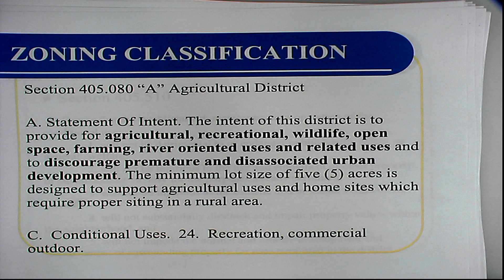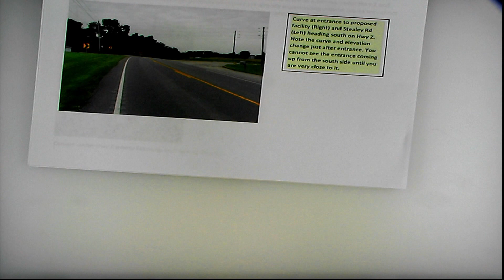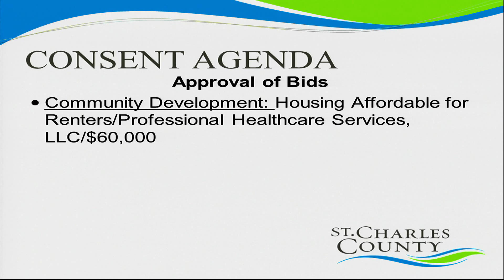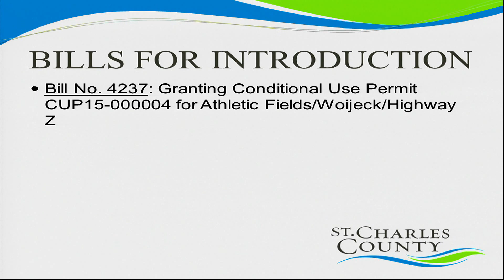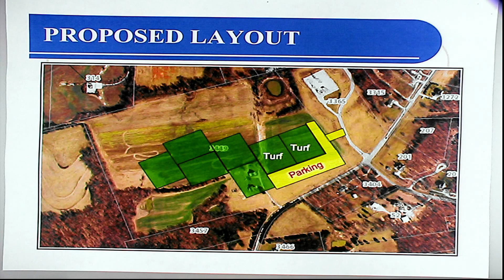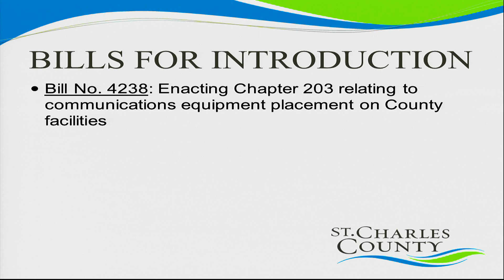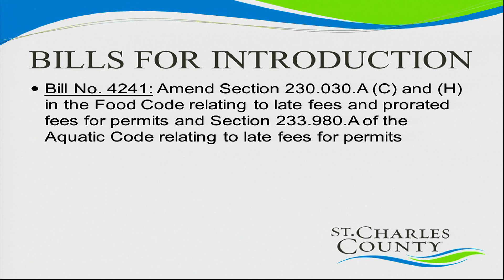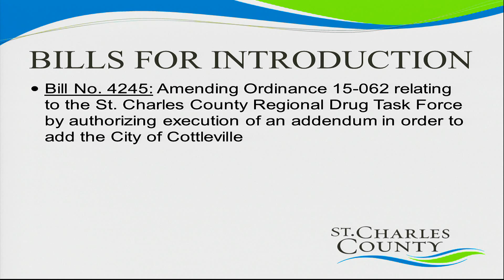July 13, 2015 - St Charles County, Missouri Council Meeting